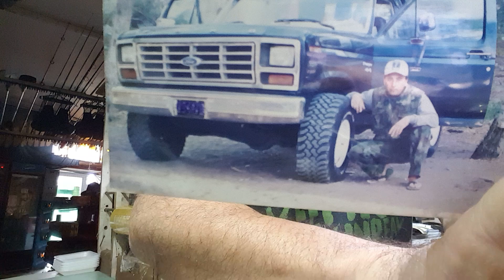PARA LOS AMIGOS PESCADORES DEPORTIVOS QUE COMPRAN UN VEHICULO 4X4